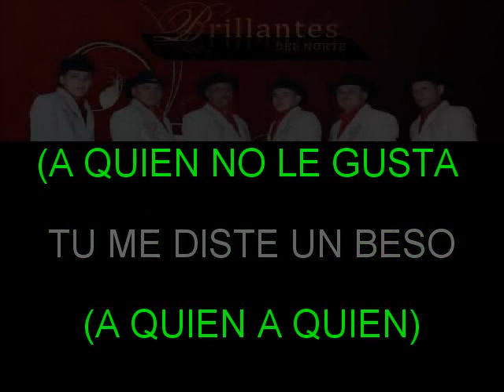A QUIEN NO LE GUSTA ESO LOS BRILLANTES DEL NORTE KARAOKE